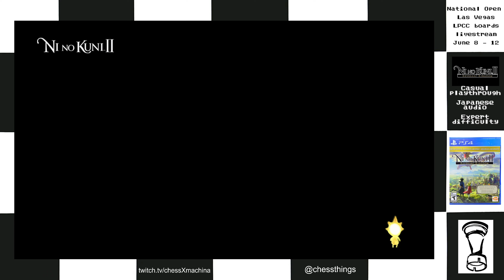Ni no Kuni II Expert Casual part 5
let the kingdom building and fetch questing begin...